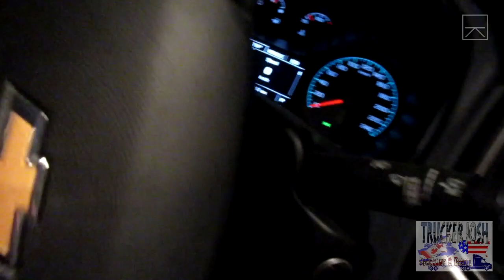DID WE MAKE IT??? #413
Sergeant's Facebook:
**Under Construction**

"Viewer to Trucker Josh" Mailing Address:
TRUCKER JOSH